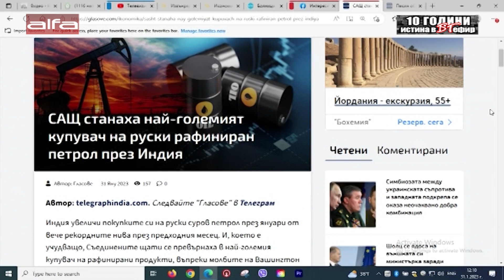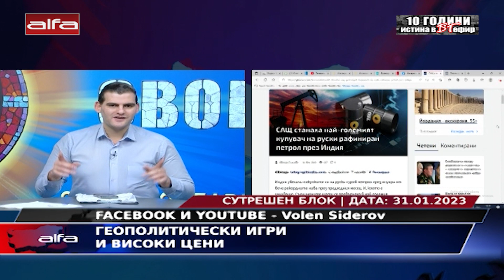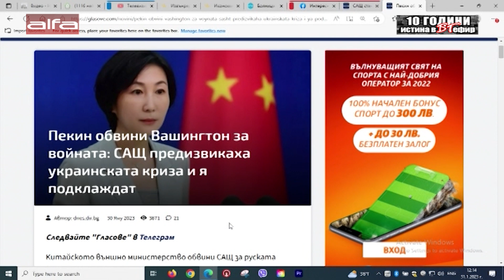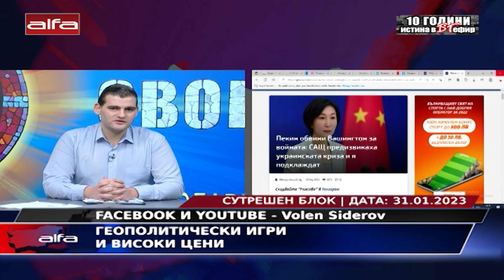ПОЗИЦИЯТА НА КИТАЙ ЗА УКРАЙНА И ИГРИТЕ НА САЩ